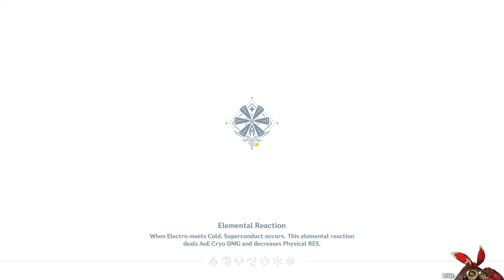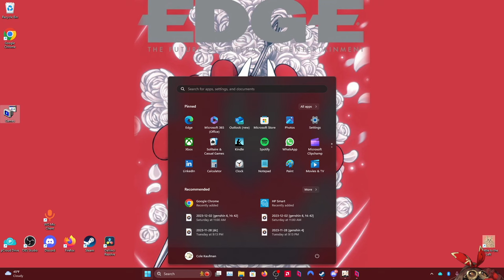a change of heart for Lisa ~ Genshin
EP7~ Peter completes 2 arenas in the time it took Cole to do 1, all while listening to sweet sweet Korean vo :)

0:00-0:02 intro
0:02-33:42 i built a staircase using an online tutorial ! when I finished i thought something looked wrong so i went back to look at the instructions… ~ ~ ~ ~ ~ ~ ~ ~ ~ ~ ~ ~ ~ ~ ~ i missed a step.
33:42-34:15 outro